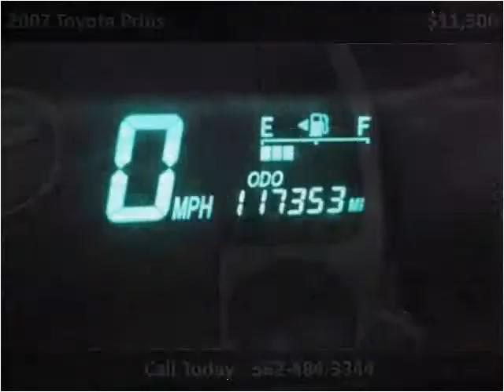2007 Toyota Prius Used Cars Norwalk CA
This 2007 Toyota Prius is available from A-Lux Auto.